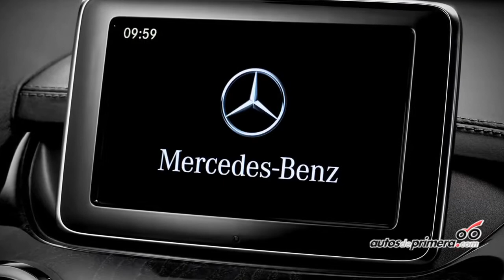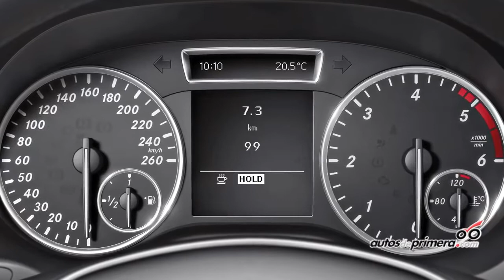MERCEDES BENZ CLASE B Lanzamiento en Colombia